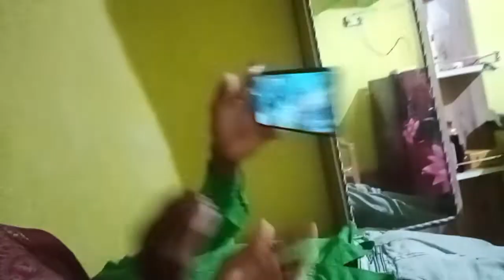Hello guys dhekhiye hamare husband free fire play kr rhai h